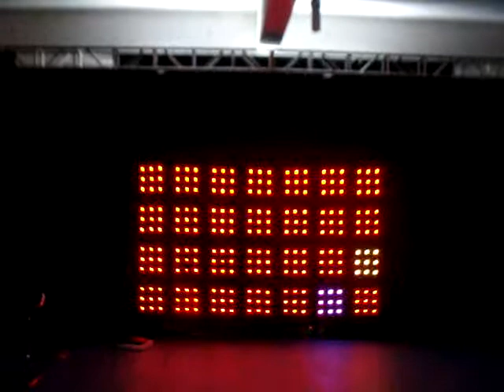Stage lighting Equipment LED display curtain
LED DISPLAY CURTAIN
Selected High-grade Black Fire prevention Velvet.
With high brightness LED light source ,the color can have a variety of options.
Pitch: 9cm (10cm、8cm、7cm)
Size can special made
Control system: Automatic、Master-slave control、Computer control
SD Card have many program,Easy to carry, easy to operate
Power supply : AC90-240V
Power: 30W-150W
OPERATION STEP
Step 1: Connect Signal line
Step 2: USB connected controller and computer ,The computer will automatically download the player software
Step 3: Open software to free operation you need text or video